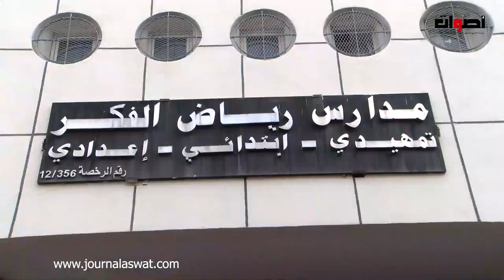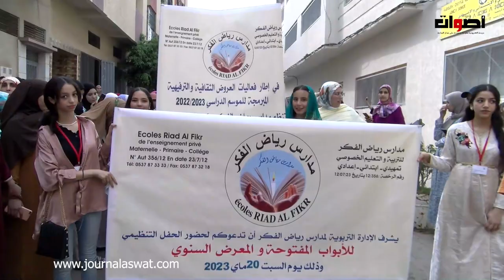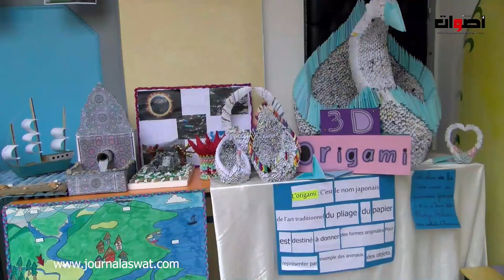كرنفال " مجموعة مدارس رياض الفكر بسلا " احتفالا بالثقافة المغربية